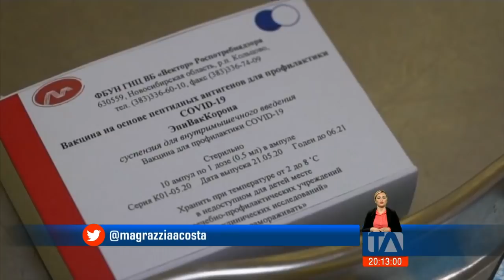Tres caminos para que Ecuador pueda acceder a las vacunas contra el Covid-19